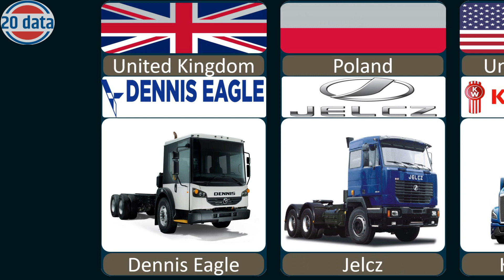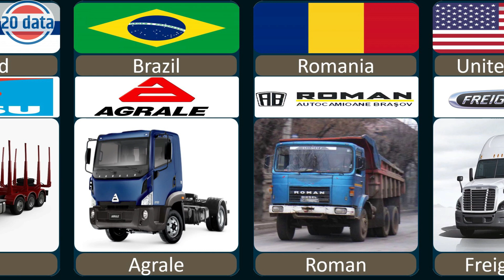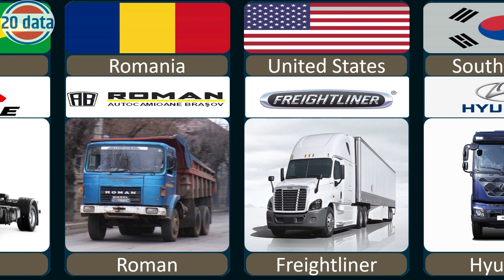Truck From Different Countries Trucks Brands by Countries Trucks Brands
List Trucks Brands
Kenworth
Faw
Dennis Eagle
ISUZU
DAF
Scania
Freightliner